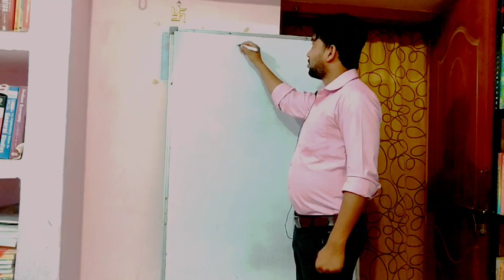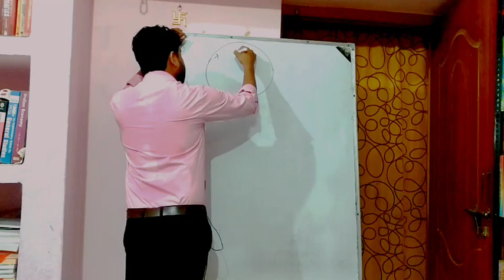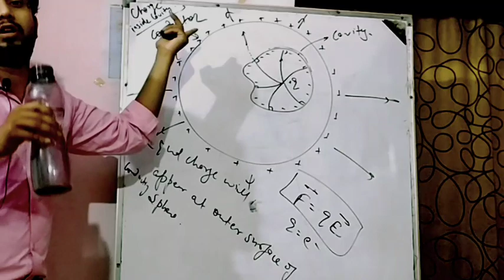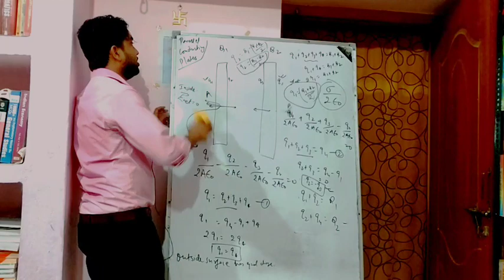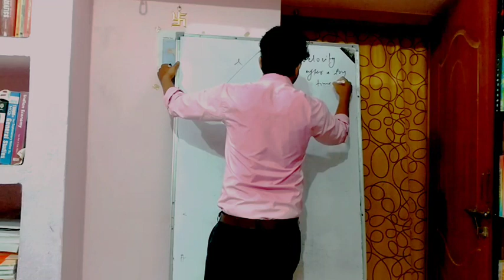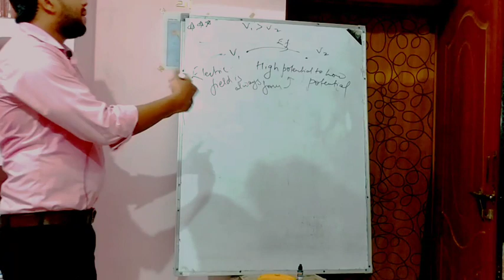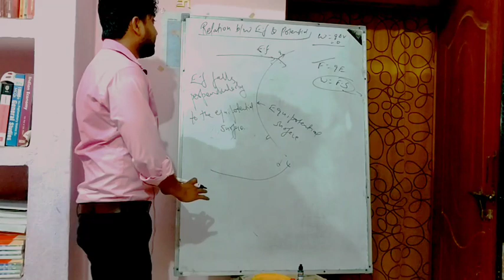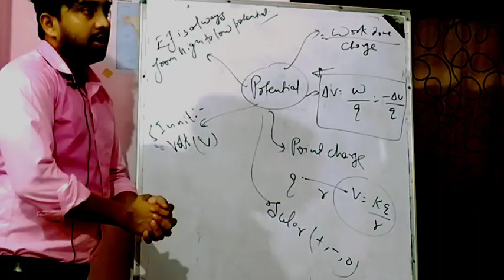Topic 8:Cavity and Energy in electrostatics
physics mania# feel The physics